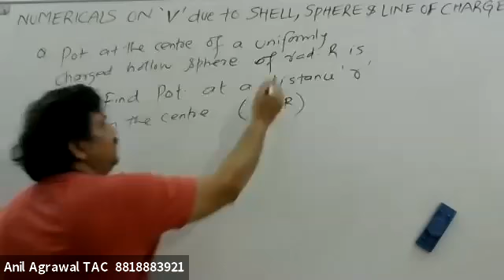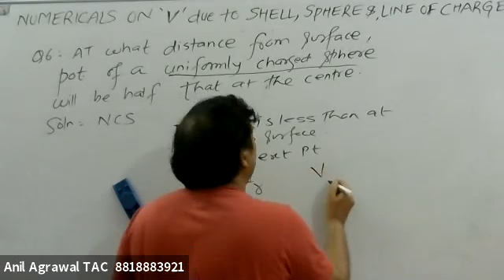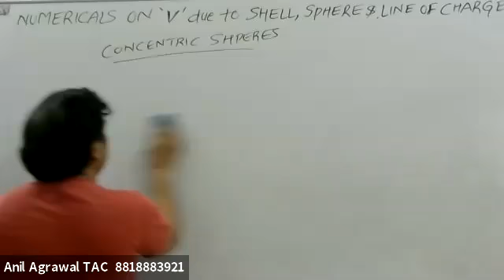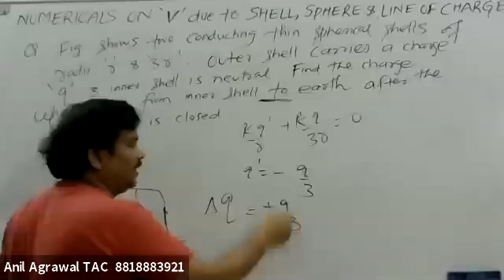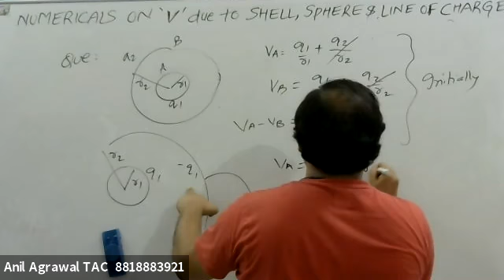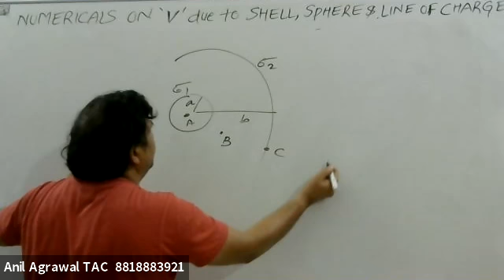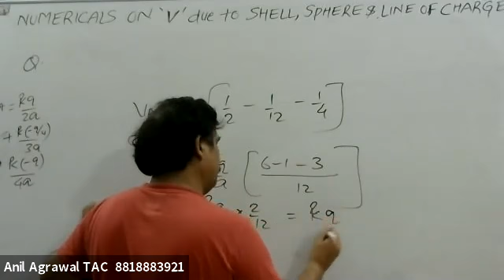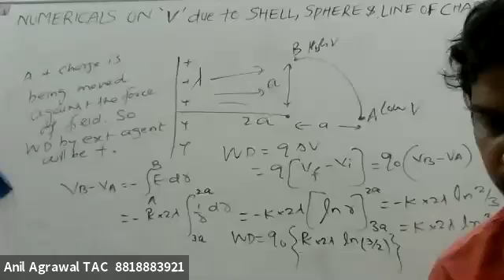Electrostatics L23/25 Numericals of V due to shell, sphere and line charge for JEE MAIN